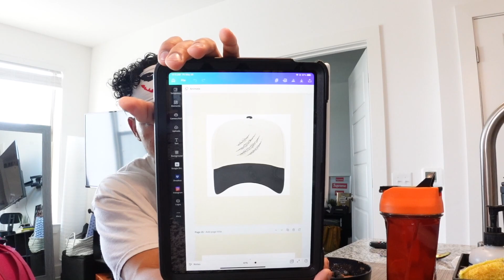High Carb Day FDOE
I enjoyed the carbs while they lasted but back to the moderate carb days. Making huge strides not only towards my goal weight but also how my body is changing. Stay consistent with what you do and you will reap the benefits.